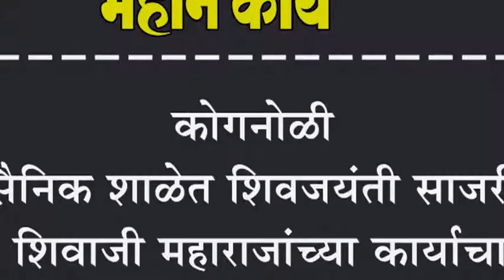कोगनोळी सैनिक शाळेत शिवजयंती साजरी : शिवाजी महाराजांच्या कार्याचा आढावा